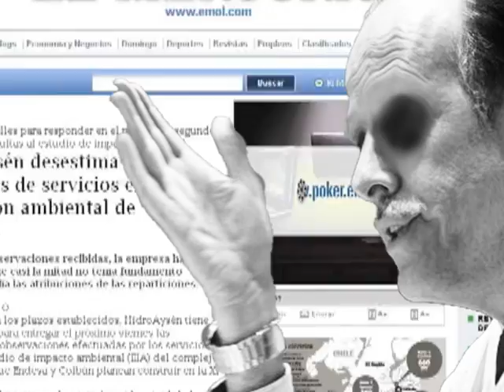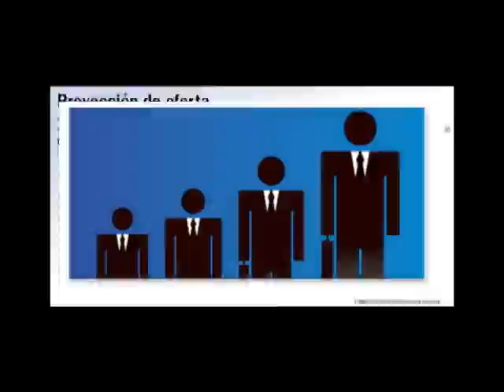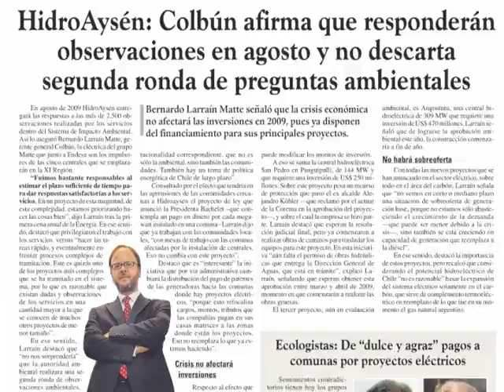LLUVIA ACIDA: "Hidroeléctrica"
Tema compuesto e interpretado por Héctor Aguilar y Rafael Cheuquelaf, incluido en el disco "EL SAQUEO" (Eolo - Pueblo Nuevo Netlabel, 2012). Video: Rafael Cheuquelaf. Una producción EOLO, Magallanes, Chile, 2012.